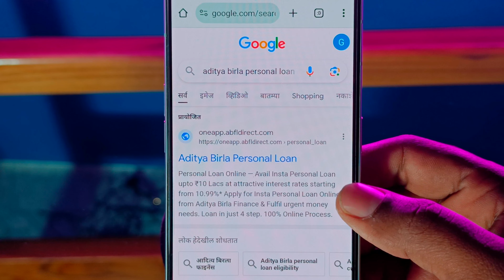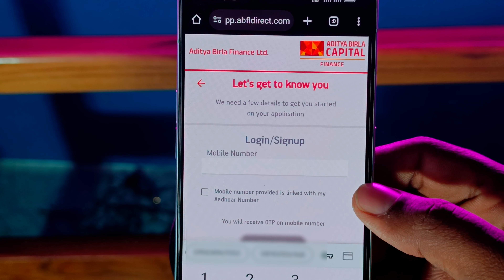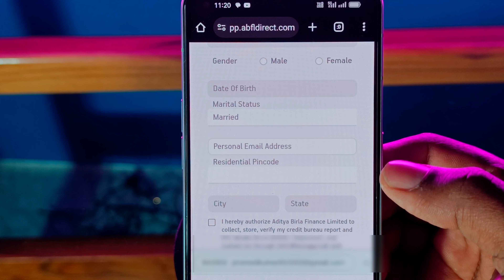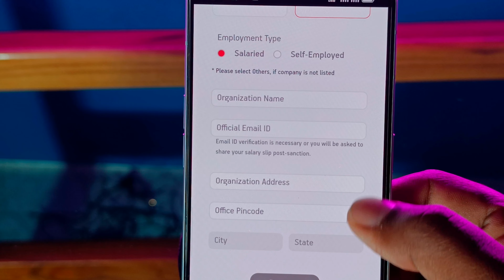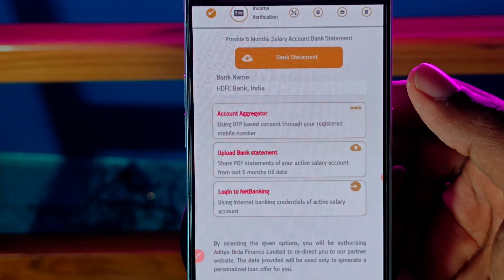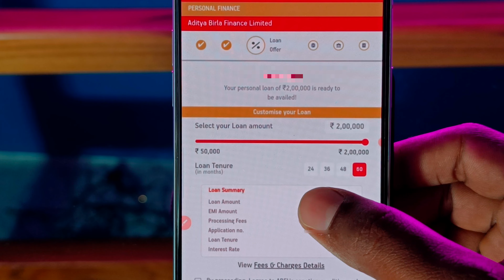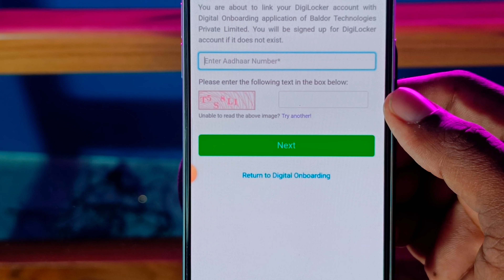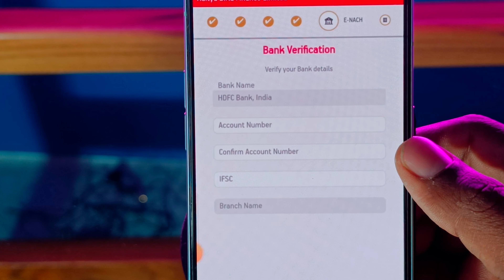Aditya birla capital personal loan 2024 | Aditya birla Finance personal loan Apply | instant loanapp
Aditya birla capital personal loan 2024 | Aditya birla Finance personal loan Apply | instant loan app